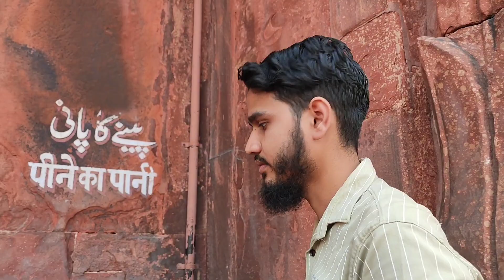JAMA MASJID KA LAZEEZ KHANA KHA KE MAZA AA GAYA 😋